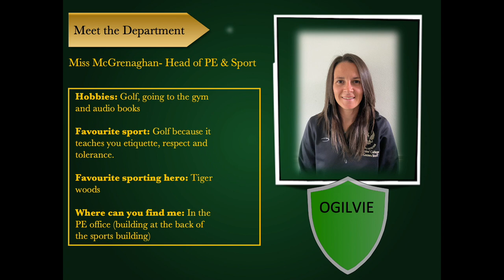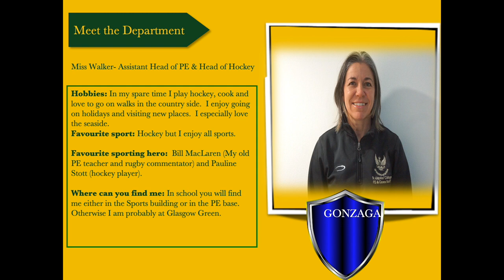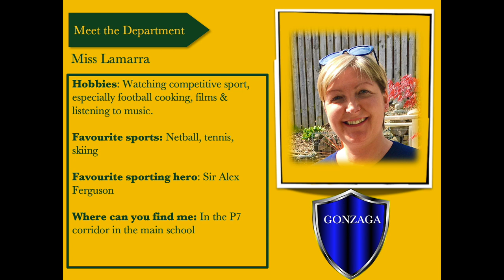PE Department| Welcome to St Aloysius' College